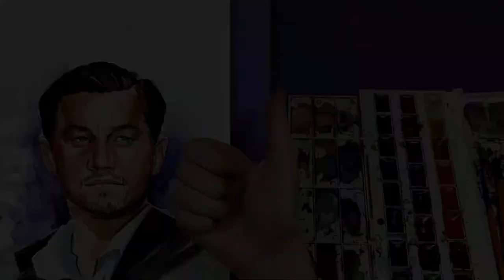Drawing Leonardo DiCaprio - watercolor painting Timelapse of Leonardo DiCaprio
Realistic watercolor drawing of Leonardo DiCaprio
Today I painted a portrait of Leonardo DiCaprio using the watercolor technique.

👇Biography👇
Oscar-winning actor Leonardo DiCaprio has starred in films such as 'Titanic,' 'The Aviator,' 'The Wolf of Wall Street' and 'The Revenant.
Leonardo DiCaprio is an actor known for his edgy, unconventional roles. He started out in television before moving on to film, scoring an Oscar nomination for his role in What's Eating Gilbert Grape (1993). In 1997, DiCaprio starred in James Cameron's epic drama Titanic, which made him a star. The actor has also paired up with iconic director Martin Scorsese for several projects, including The Aviator (2004) and The Departed (2006). His more recent films include Inception (2010), Django Unchained (2012), The Wolf of Wall Street (2013) and The Revenant (2015), winning his first Oscar for the latter.

drawing
draw
drawing ideas
drawings
easy drawings
google drawing
things to draw
cute drawings
Easy
Simple
Cartooning
art lesson
drawing tutorial
face sketch
pencil drawing
drawing videos
painting tutorial
painting for beginners
art painting
art
watercolor painting
painting ideas
painting pictures
face painting
painting videos